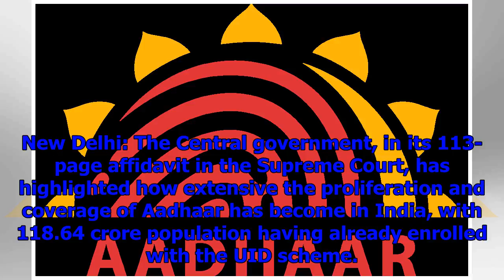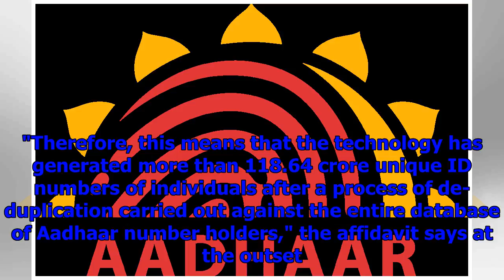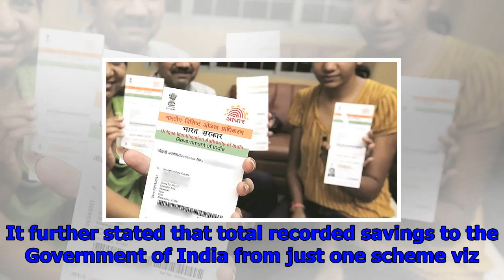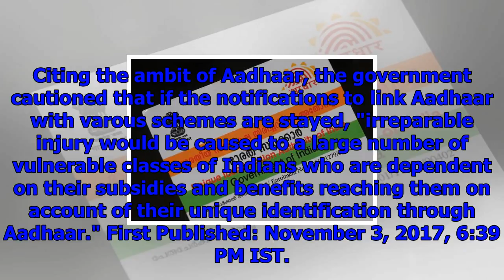Over 118 cr people have aadhaar cards, any order against it will hurt them, govt tells sc